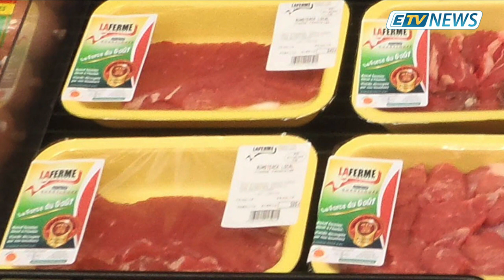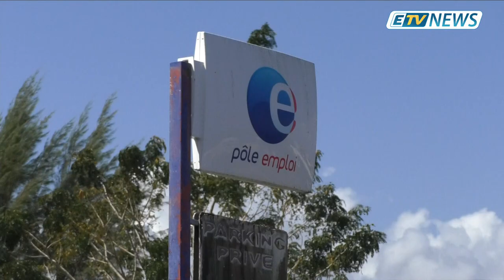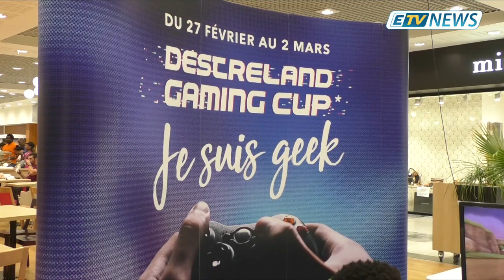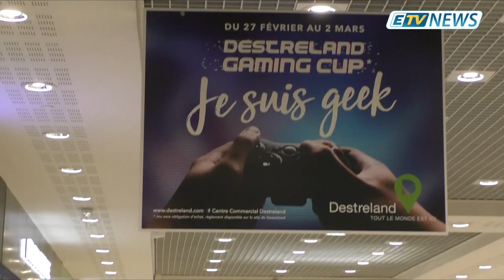JT ETV NEWS du 01 Mars 2019